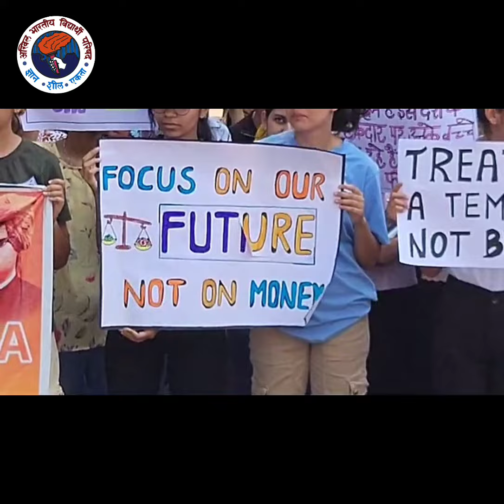Standing together against the fee hike for all students at Palampur Agriculture University.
Solidarity in action! ✊